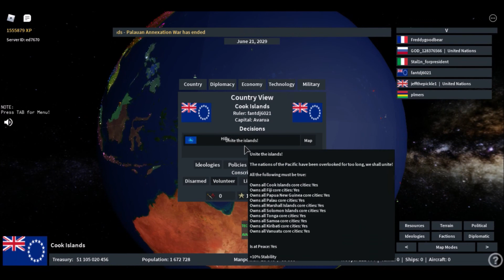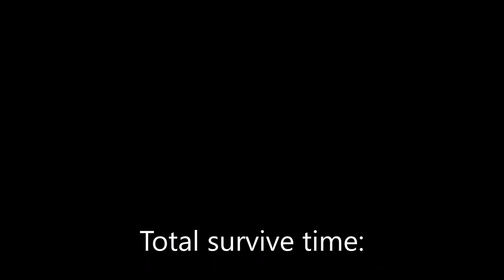Playing as EVERY country in Rise of Nations | Cook Islands | Part#40